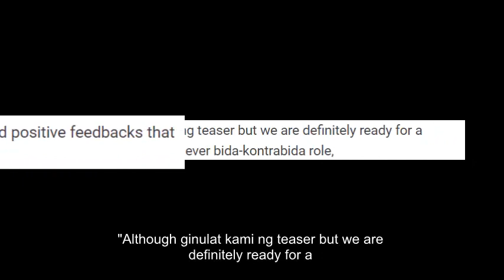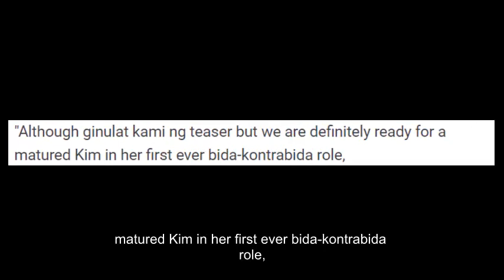Nakakawindang Trailer Grabe Ang Role Ni Kim Chiu Sa Teleseryeng Linlang!